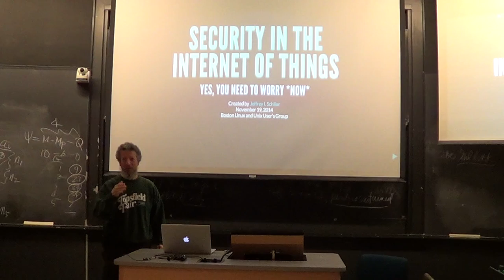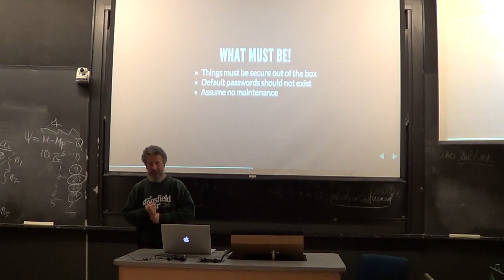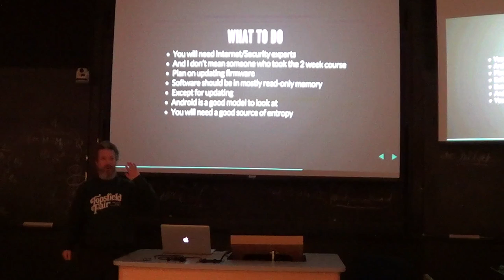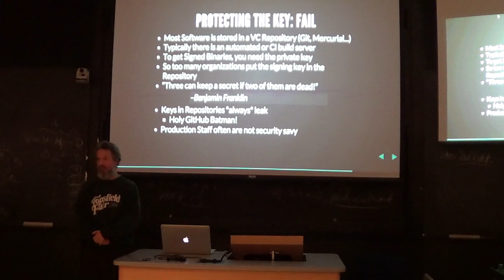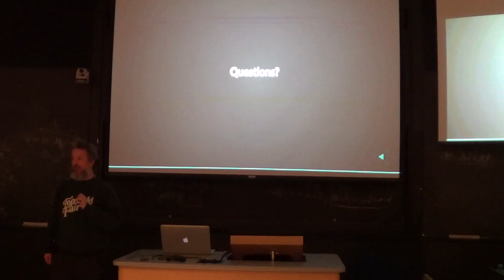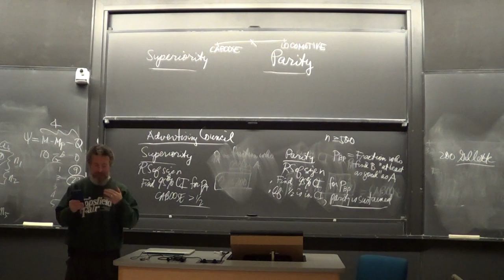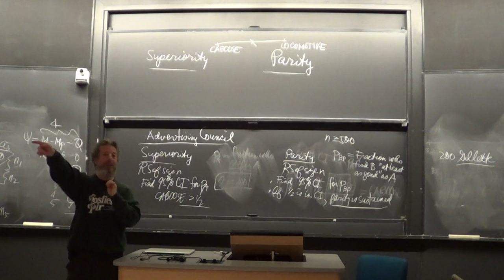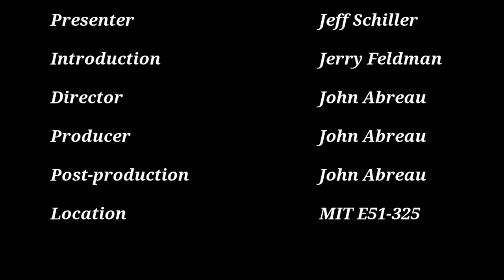[BLU] Security in the Internet of Things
(Wed, Nov 19, 2014) Jeff Schiller discusses security issues regarding the Internet of Things